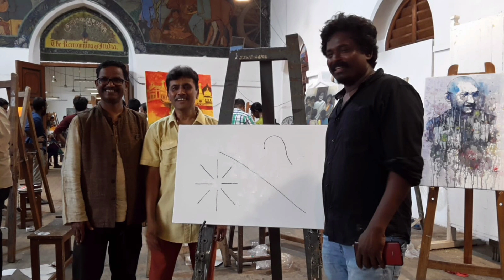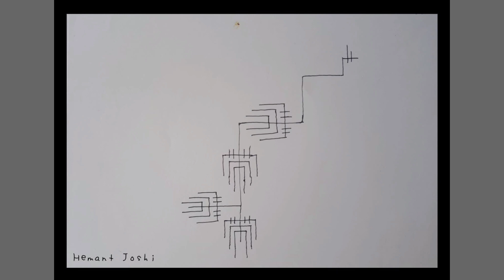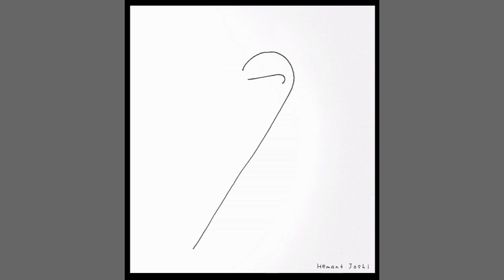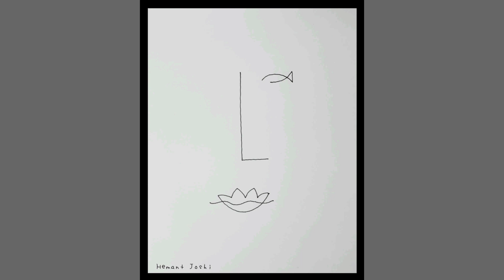समकालीन चित्रकार व कवि हेमंत जोशी जी से एक संवाद || A Conversation With Artist Hemant Joshi Ep-112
Foundation of Art and Culture,Bhopal

With regard
Govind Vishwas
Founder/Artist
Foundation of art and culture
Bhopal